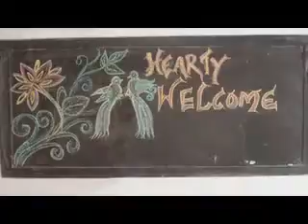buon natale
auguri da una terra lontana come l'India...